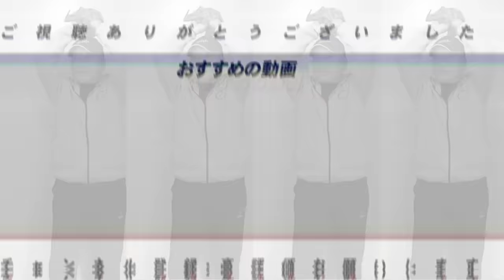【速報】西武が山川穂高の人的補償で和田毅を獲得か⁉︎『お金に換算できない損失が…』チームを揺るがす西武の駆け引きとは⁉︎